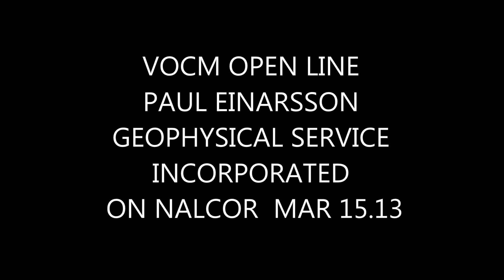Geophysical Service Incorporated on VOCM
COO and Chairman Paul Einarsson with host Bill Rowe on VOCM Open Line March 15, 2013 on NALCOR blocking access to information on GSI seismic data.